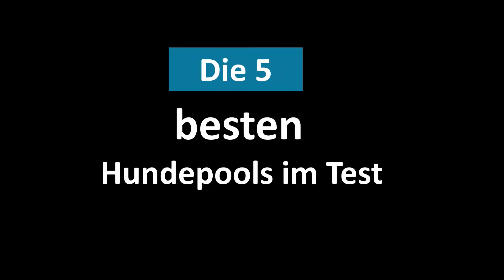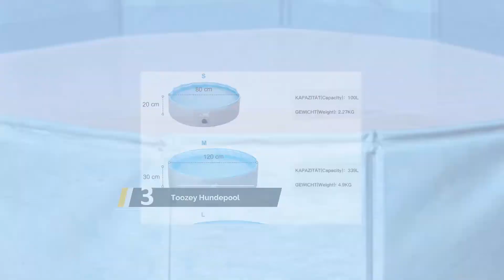✅ Die Besten Hundepools im Test - (Top 5)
Hier ist die Liste von Die 5 Besten Die Besten Hundepools im Test

1. pecute Hundepool Schwimmbad

2. Kerbl Hundepool, Kunststoff Hunde Pool

3. Toozey Hundepool für Große & Kleine Hunde

4. Popolic Winipet Hundepool Schwimmbad für Hunde

5. Wasserablassventil, 80-160cm x 20-30cm